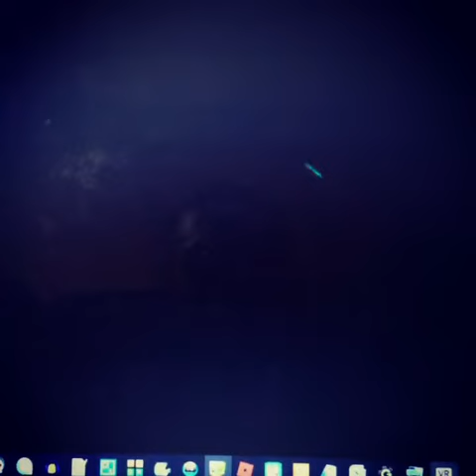James Taylor Into VRChat Reality Misadventures 0303